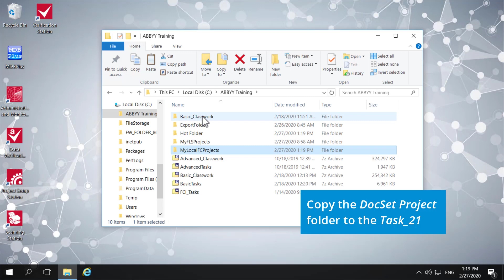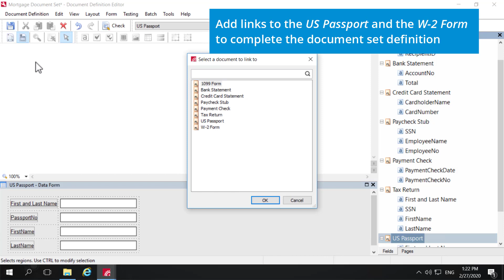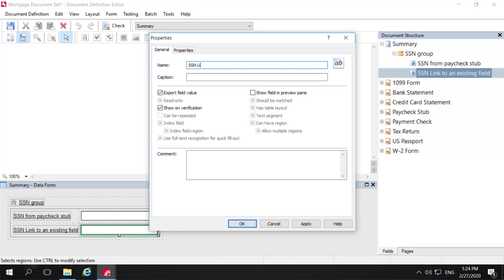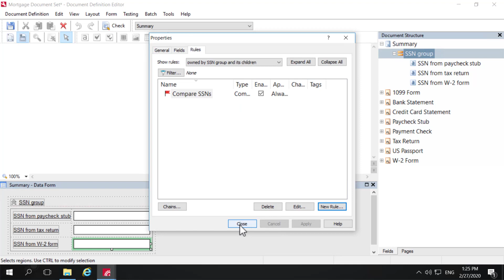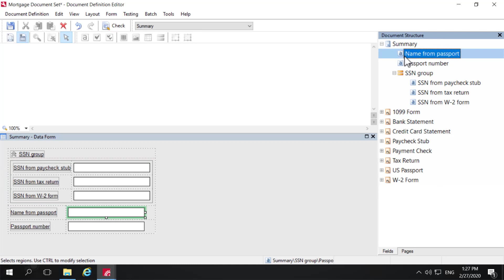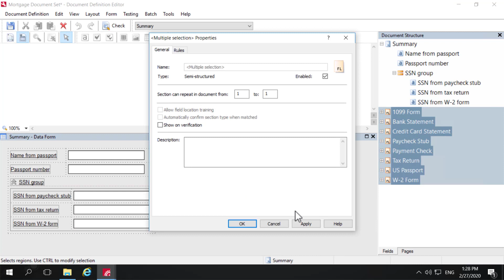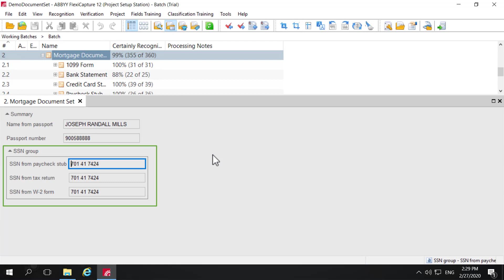ABBYY FlexiCapture Tutorial: Document Set Setup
Watch this tutorial and learn about document set setup in FlexiCapture 12. To learn more about FlexiCapture 12, please

Do you want to enhance your expertise about ABBYY products and solutions? Find out about training and certification options on ABBYY University
If you have any questions or comments, please use the following ABBYY University community forum.